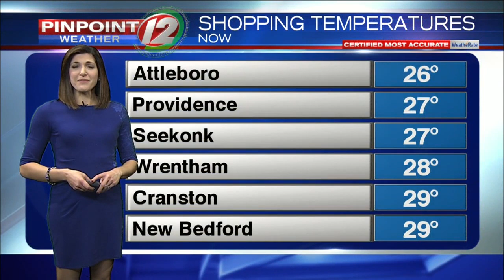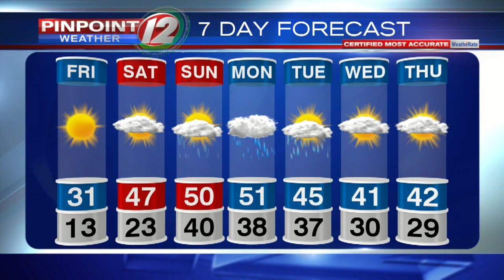Pinpoint Weather 12 Forecast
Eyewitness News Meteorologist Michelle Muscatello has the noon weather for Friday, November 23, 2018